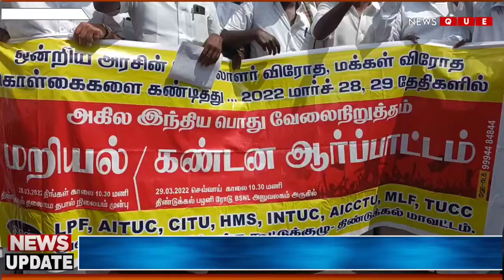அனைத்து தொழிற்சங்க கூட்டுக் குழுவினர் திண்டுக்கல் பிஎஸ்என்எல் அலுவகம் முன்பு மறியல்